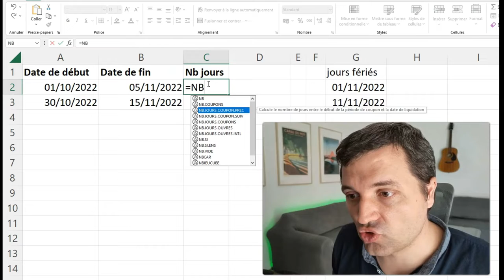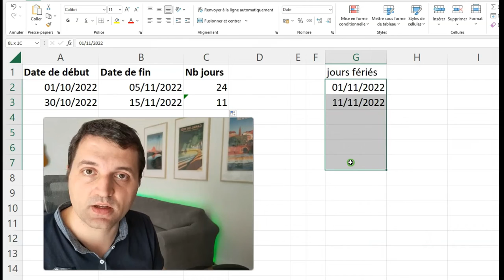Calculer un nombre de jours ouvrés entre 2 dates SANS week-end ni jours fériés ? 😮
📰 Explication Excel
Comment calculer un nombre de jours ouvrés entre deux dates sans compter les week-ends et sans compter les jours fériés.

Rejoins mon programme si toi aussi tu veux devenir un pro des formules Excel.

00:00 : Introduction
00:13 : Démonstration
01:31 : Outro

👤Qui suis-je  ?